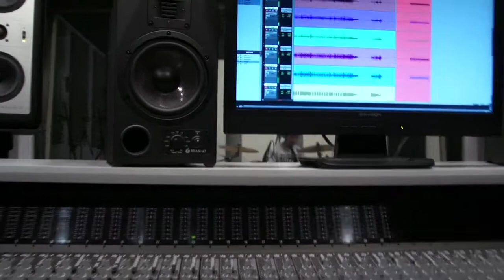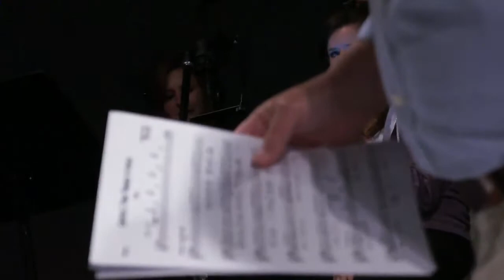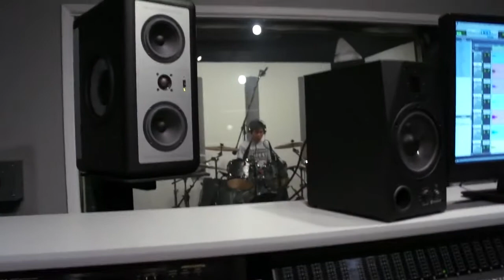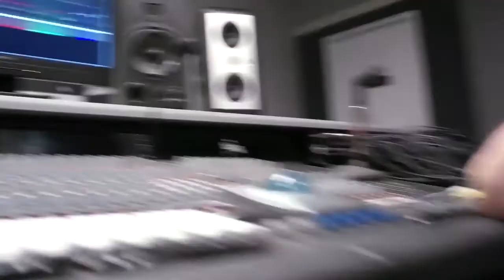Mitty Archbishop Recording Session - Medley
Engineer - Dave Gakle
Assistant Engineer / PT Operator - Ioannis Tzimopoulos

Guitar - Nick Schott